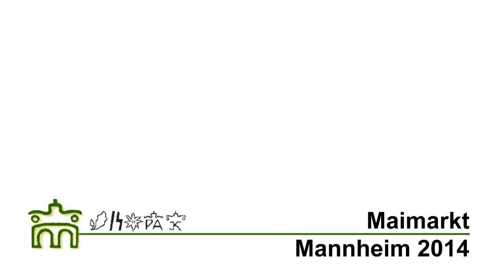Zuchtgebiete Rheinland-Pfalz-Saar/Baden Württemberg, Maimarkt Mannheim 2014